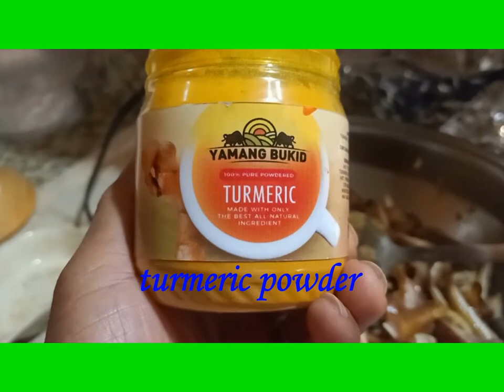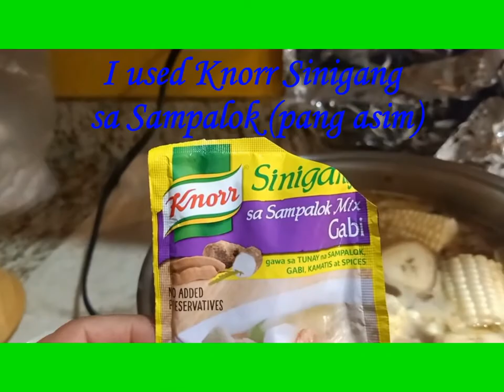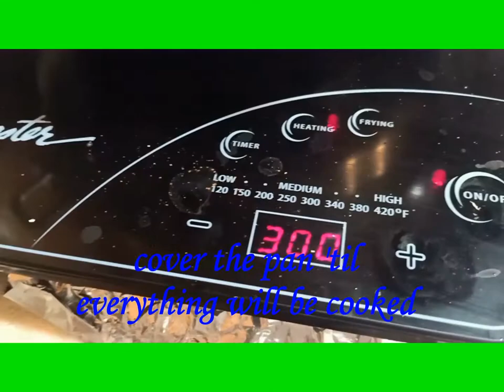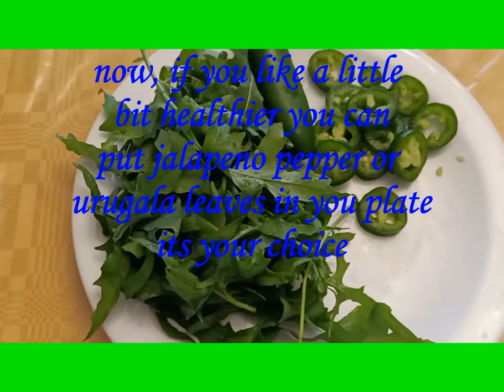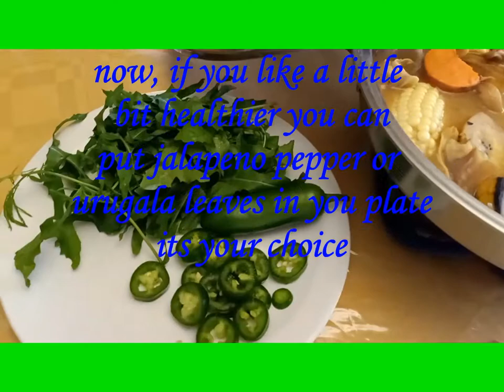Sinampalukan Tenga and Nguso ng Baboy